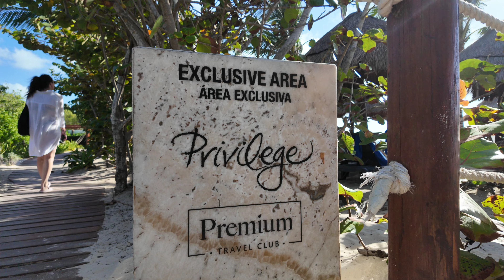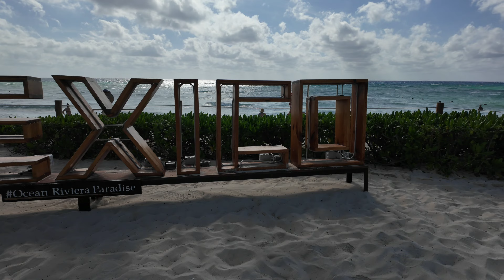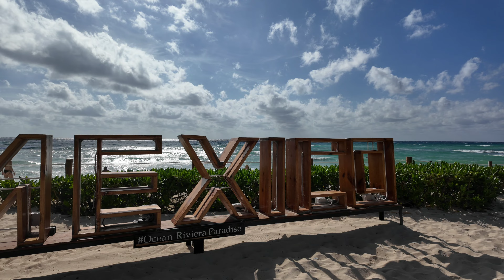Our last morning at Ocean Riveria Paradise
Our last morning at Ocean Riveria Paradise in Playa del Carmen, Mexico.

Taken with my DJI Osmo Pocket3.